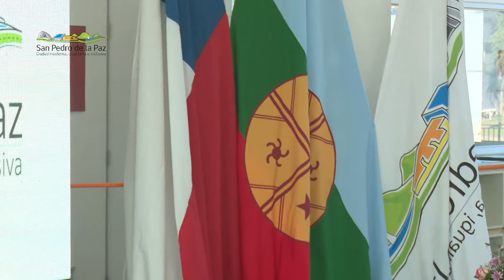Emisión en directo de San Pedro De La Paz